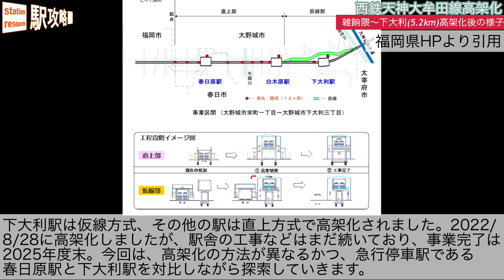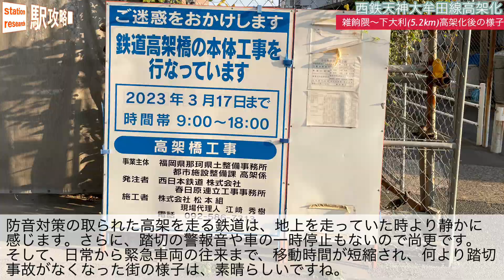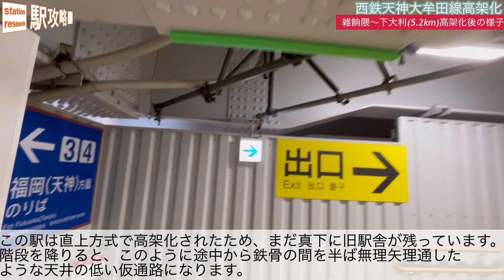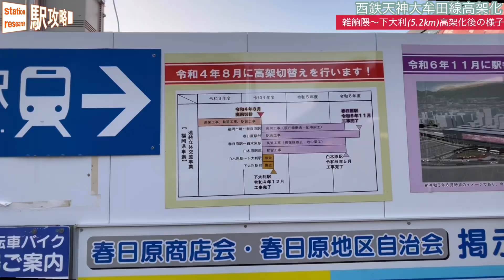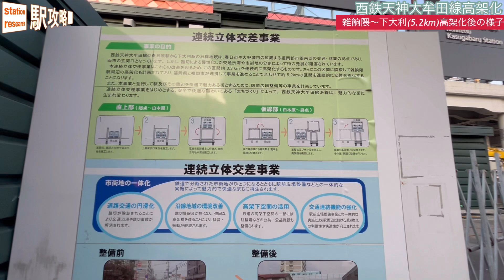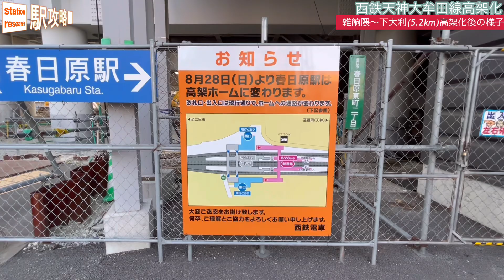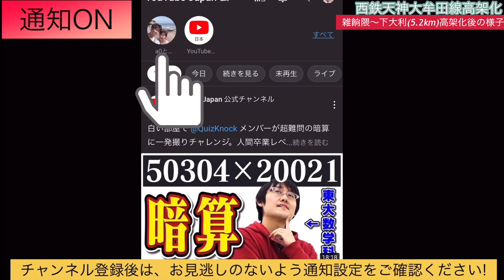【九州最大の高架化】仮線方式と直上方式のメリデメを実感した【西鉄・下大利/春日原駅】■駅攻略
【お願い・告知事項】
・このチャンネルでは、元駅員(現SE)のa0がnonkyuruのナレーションと共に駅での便利な乗り換え方法やトリビア、旅行の様子などを週1本程度不定期にお届けしますのでお見逃しのないよう、是非是非チャンネル登録・通知設定をよろしくお願いします。
・内容に誤りがあることが判明した場合は、動画の説明欄(ココ)に記載します。
・コメントを多くいただきありがとうございます！基本的に読むようにしているのですが、あまりに多くいただいているため、コメント返しは一部の方のみにさせていただきます。
・動画の転載許可、リクエスト、誤りの指摘等はコメント欄までお願いします。優先してコメント返しをいたします。

■ナレーター
nonkyuru

■動画・編集・投稿
a0